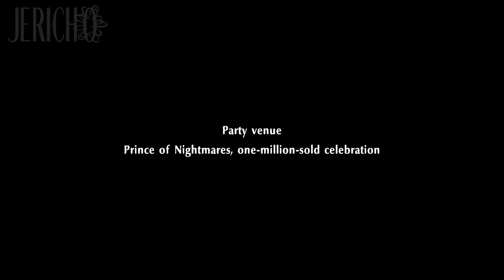Let's Play Persona 5 Strikers .18 - Fake and Bake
Don't have any actual skill?  Fake it!  Need to pitch a full novel out into the literary world?  Than fake it and bake it till you got a full book that can make it!  Who cares if it isn't legit, doesn't have heart, and wasn't even really your own work.  You're a published author now, and in the end that's all the really matters, right?

Persona 5 Strikers is a new take on the amazing RPG series of Persona.  Return to the Metaverse as a Phantom Thief in a new action style gameplay.  When a summer vacation with friends leads to a new mystery that threatens Japan it’s up to the Phantom Thieves to once more put on their masks and change some hearts!

Persona 5 Strikers is developed by Atlus.
Thank you for making an amazing game, Atlus!